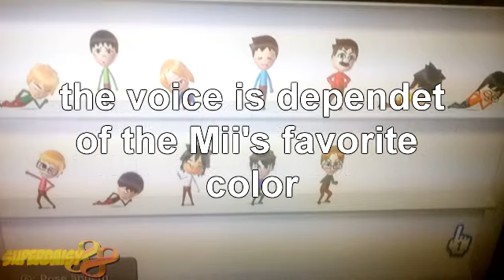Mario Kart 8: ALL MALE MII VOICES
Female Mii-Voices: Comming soon!